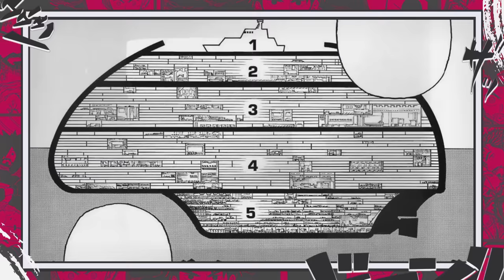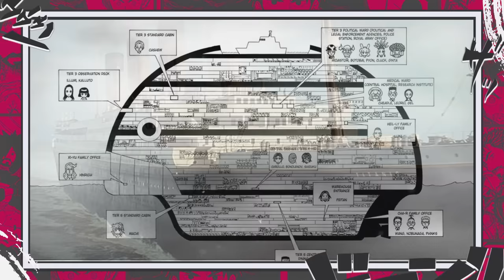PORQUE NÃO VEREMOS O CONTINENTE ESCURO EM HUNTER X HUNTER - O PLANO DE BEYOND NETERO